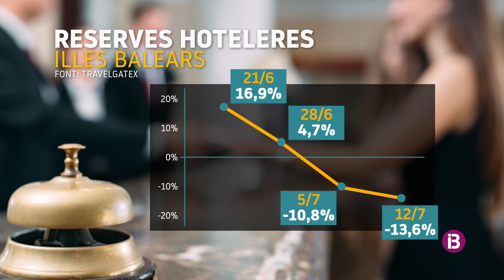Davallen les reserves hoteleres per segona setmana consecutiva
Des de principi de juliol, TravelgateX detecta un decreixement que s'accentua fins el 13,6% respecte a fa set dies